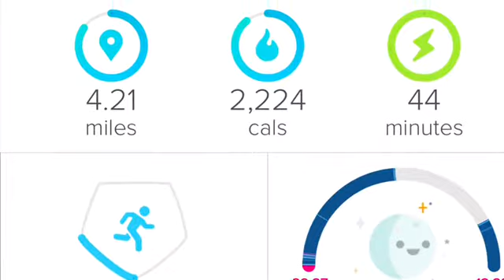Fluffy to Healthy|My OMAD Journey|I came out on Facebook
Sheryl Allen's Empower Yourself check her out!! She is the sweetest!